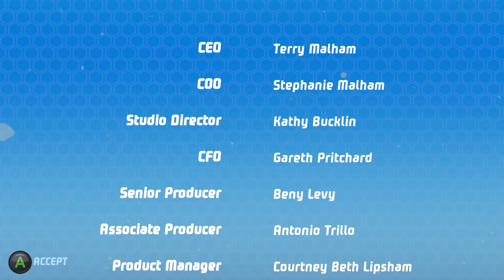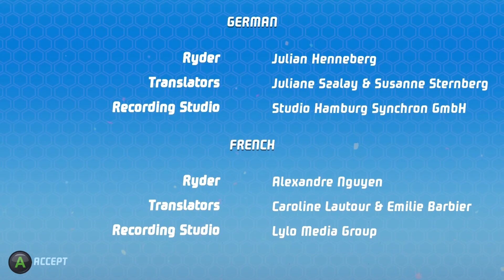PAW Patrol The Movie Trailer Mighty Pups Dance Good Mood - Rescue Mission Pups Save Adventure Bay#15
A fallen meteor has given the pups mighty powers – and left Adventure Bay in a mighty mess. Now it’s up to you and the Pups to use their powers, rescue skills and gadgets to make the town PAWsome again!
Embark on super-heroic missions with the Mighty Pups and Chase’s Super Speed, Marshall’s Mighty Heat, Skye’s Whirlwind Power and the whole mighty PAW Patrol team. Explore the town and journey to Jake’s snowboarding resort, Tracker’s jungle and beyond, as you work together to rescue friends.
So, head to the Lookout and get ready for Mighty action! After you’re done saving the day, get playful with Pup -Pup Boogie, jump rope and more fun activities side-quests. And bring a friend along in 2-player co-op mode. Mighty Pups, GO!

PAW Patrol Mighty Pups Tales - Paw Patrol Pups Save Adventure Bay. Movie! New Season! 24/7 New Game Adventure City Calls coming soon
no pup is too small! Watch as PAW Patrol works together to keep Adventure Bay safe. Ryder, Chase, Marshall, Skye, Rocky, Zuma, Rubble. Great game for kids! PAW Patrol PAW Patrol Mighty Pups Tales - Paw Patrol Pups Save Adventure Bay

Hype PAW Patrol: The Movie (2021)!
Mighty Pups Dance Good Mood Rescue Mission Nick Jr
PAW Patrol The Movie: Adventure City Calls